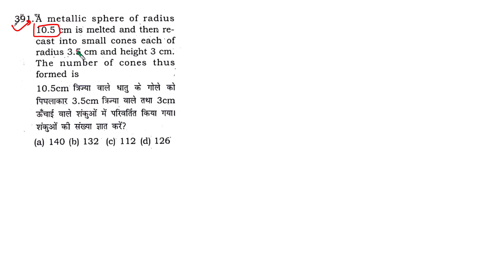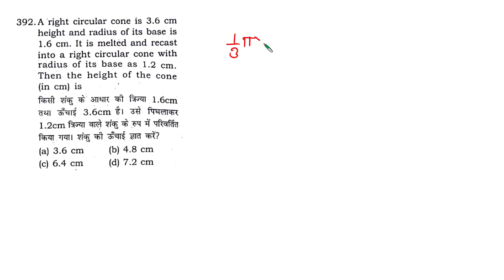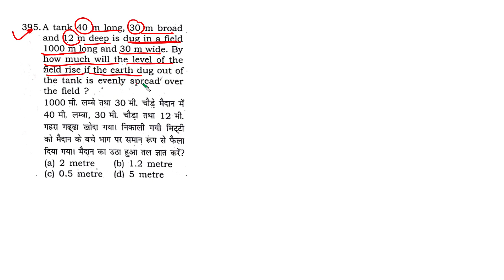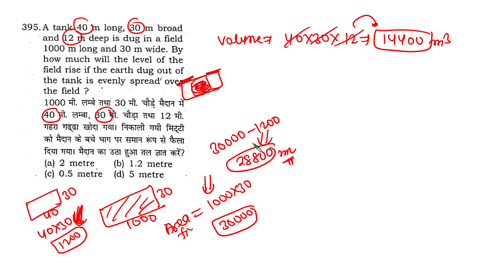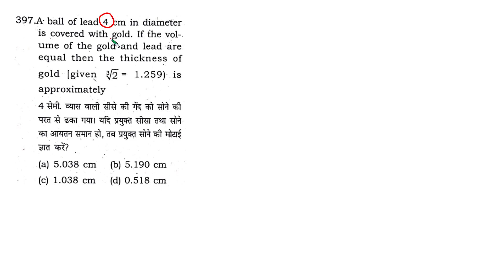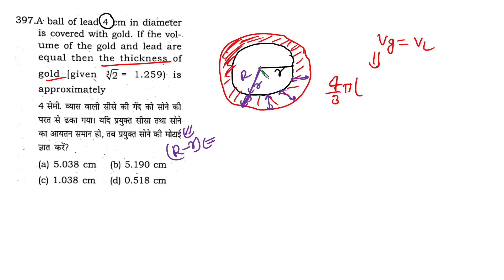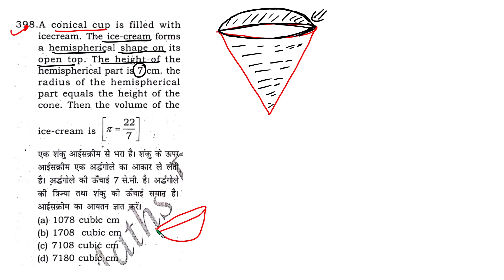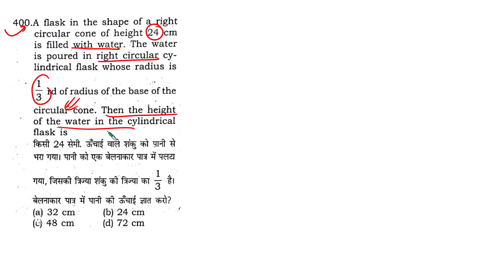MENSURATION PART- 40 [ Q.NO-391-400]7300+ MATH SERIES FOR SSC CGL || CPO||CHSL||MTS EXAM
MENSURATION TOPIC  IS VERY IMPORTANT TOPIC FOR ALL EXAM LIKE AS SSC CGL PRE AND MAINS|| CPO|| CHSL|| MTS

#7300+ MATH COURSE
MATH PAID COURSE